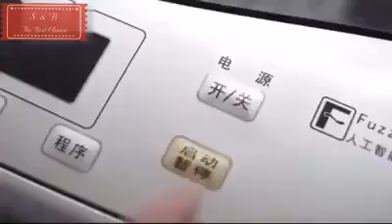預購❤超濃縮洗衣槽專用清潔錠（+1=18錠） 污垢分解酵素除菌錠 清除洗衣槽發霉臭味 滾筒還是直立式洗衣機均適用